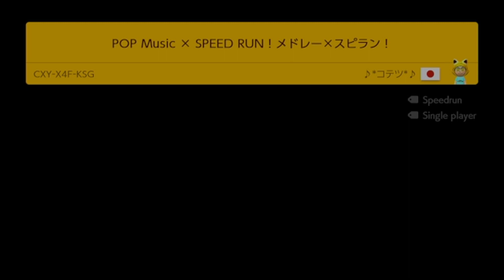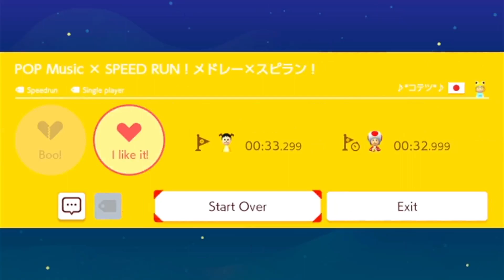Super Mario Maker 2 Music Speedrun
If you wanna play it the level code is :CXY-X4F-KSG